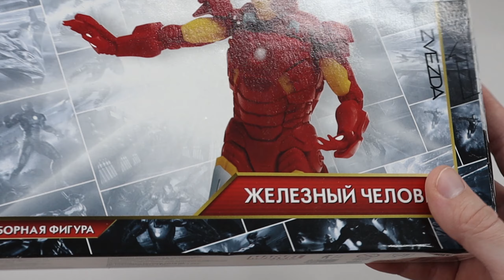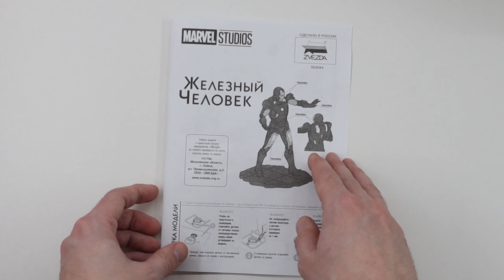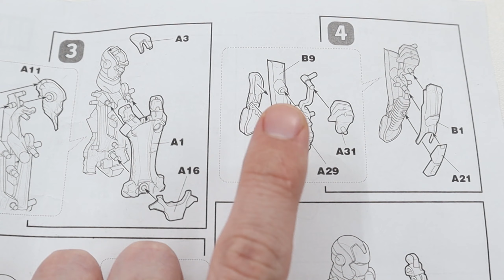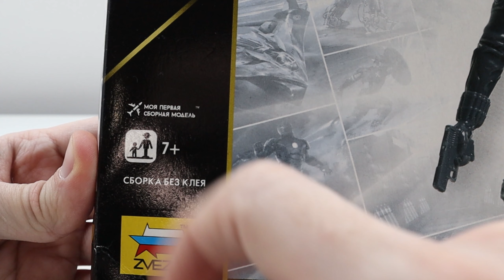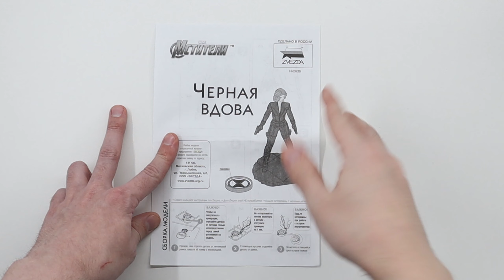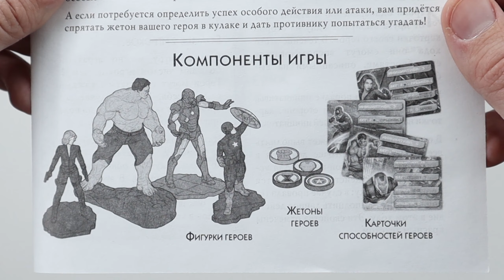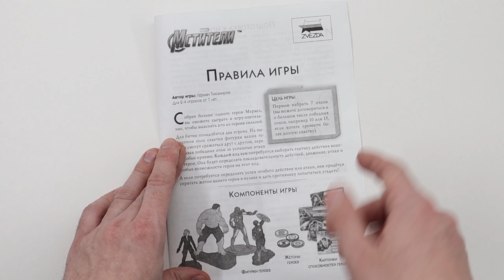Железный человек от фирмы ZVEZDA. Обзор И первый на канале розыгрыш!!!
Ну что, Мстители, общий сбор?
Завершаю серию обзоров на сборные модели мстителей от фирмы ZVEZDA.
Сегодня главное действующее лицо - Железный человек.
И внезапно, первый розыгрыш на канале.

Ну и конечно же если вы хотите помочь в развитии канала (собираю на нормальное монтажное оборудование).